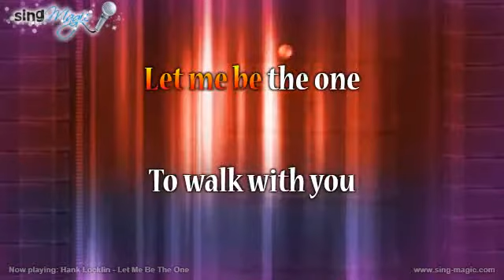Hank Locklin Let Me Be The One Karaoke Version Instrumental